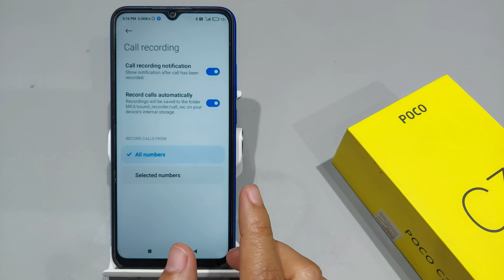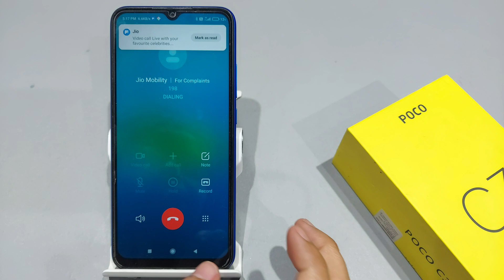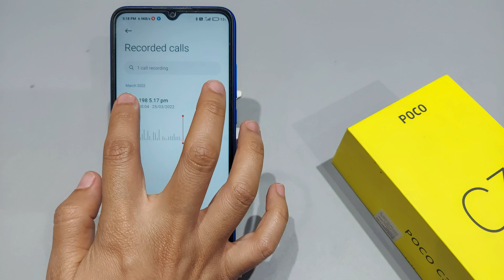How to set auto call recording in poco c31 | Poco c31 me auto call recording kaise set karen